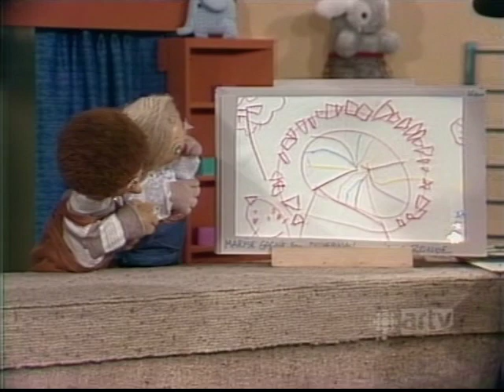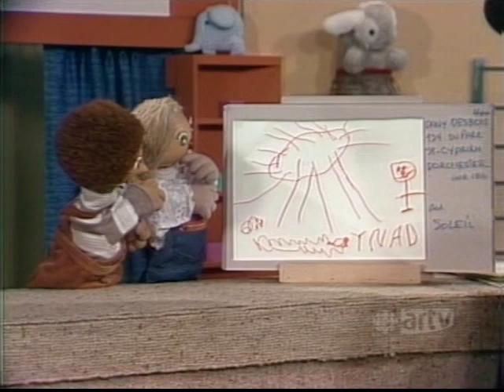Bobino - Maria Chapdelaine (1985)